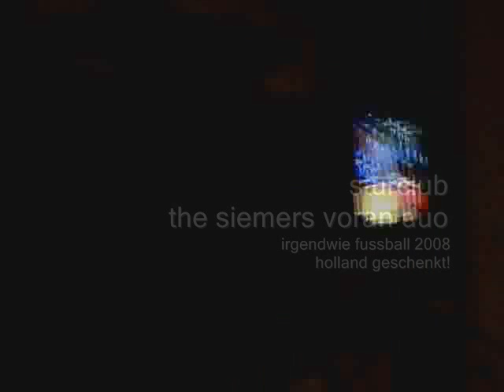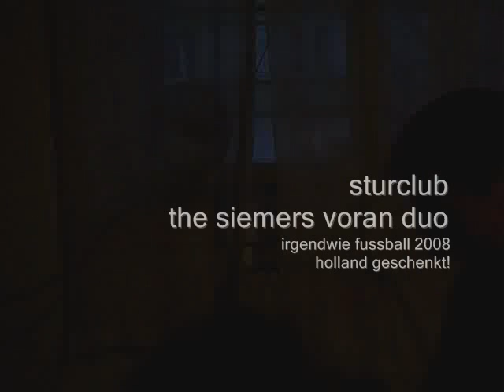mensche-wiki-holland- mein-auge-tränt!!!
das ist sturclub and you are not. dutch.  2008 natürlich. seid frohlich! (die mijnherren van daale un voran sagen was ihr nicht!,. bedankt und as u belijft)